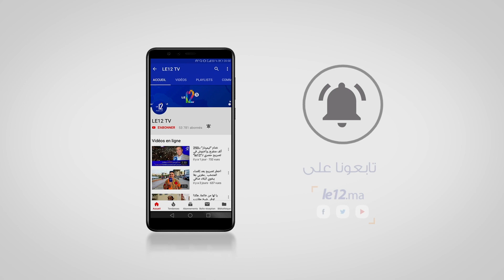امباركة بوعيدة والإدارة الجهوية